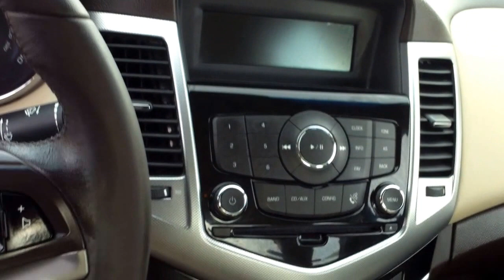2011 Chevrolet Cruze LTZ Stock#26135A